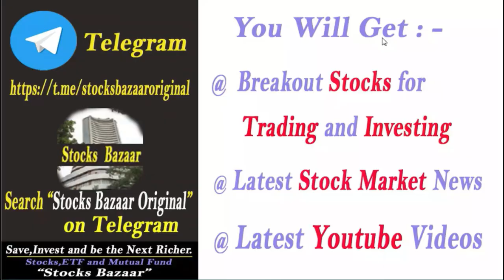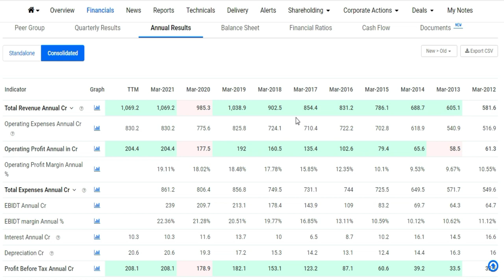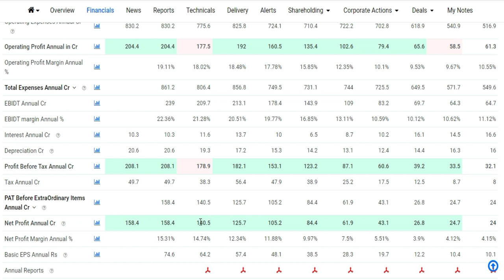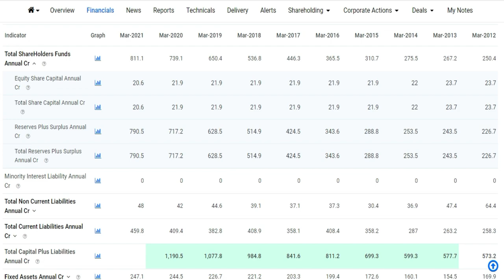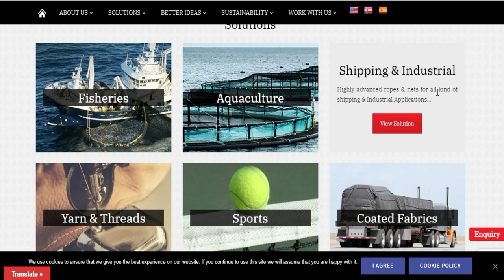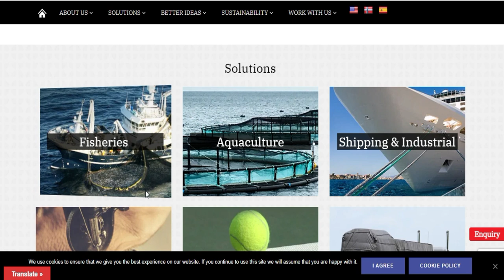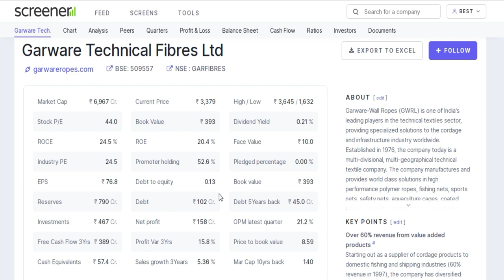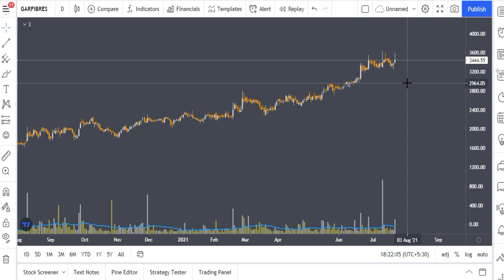Best Multibagger Stocks for 2021 | Stocks 2021 to Buy | Debt Free Midcap Stocks | Stocks Bazaar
Debt Free Midcap Stocks | Best Multibagger Stocks for 2021 | Stocks 2021 to Buy | Stocks Bazaar